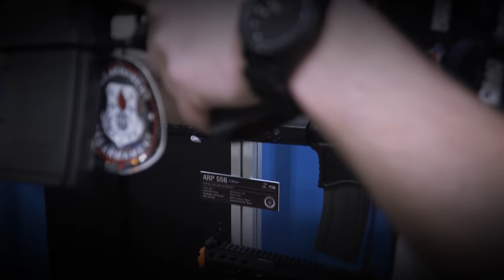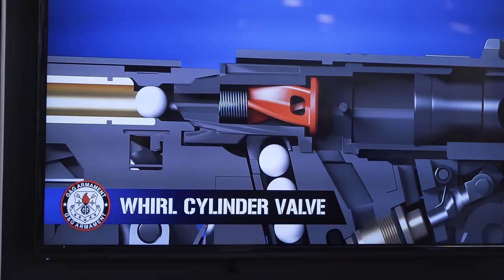NEW G&G Airsoft ARP, TGR, G2 Shot Show 2017 Products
G&G showed us new Airsoft products on the shot show 2017 in las Vegas.G&G developed new Airsoft products and innovations which are interesting for everbody. G&G zeigt uns auf der Shot Show in las Vegas neue Airsoft Produkte. G&G veröffentlicht für jeden Airsoft Interessierten neue Airsoft Produkte, Gear und Innovationen.

Werde Teil der Community und trete unseren Voice-Chats bei:
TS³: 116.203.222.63